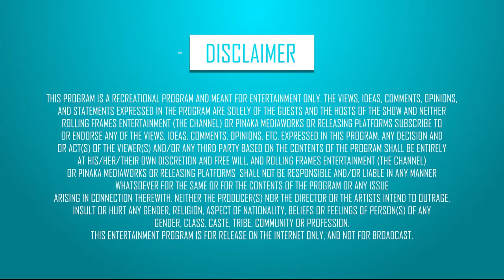Planning Your Day at Work ft. Param Kalra - In Suite Conversations | S01 E11 | RFE TV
Have you fallen into the daily rut of waking up, getting ready, often missing meals, commuting the same distance to your workplace and doing the same kind of work?

Here’s Param Kalra to the rescue with his TipTuesday Top10 points that can help you break the office monotony, rejuvenate your creativity and enhance productivity at work.

Hear it out from Param Kalra in S01 E11 of In Suite Conversations!

Episodes begin 2nd April 2019, every Tuesday & Friday at 5:00 pm only on RFE TV.
Genre - Talk/Tips/Entrepreneur